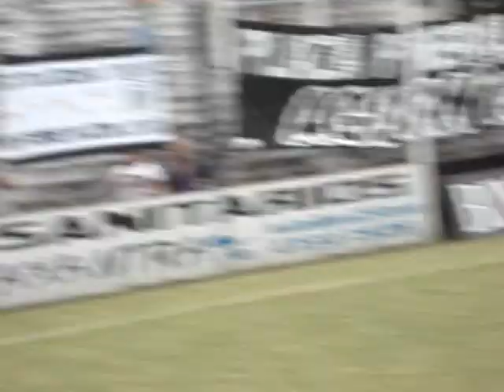el pincha de caseros 30 años despues homenaje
el moino ugarte hablando como el capitan del equipo en la cancha